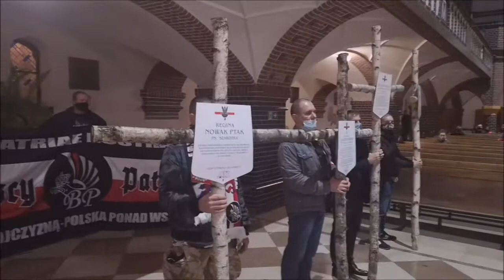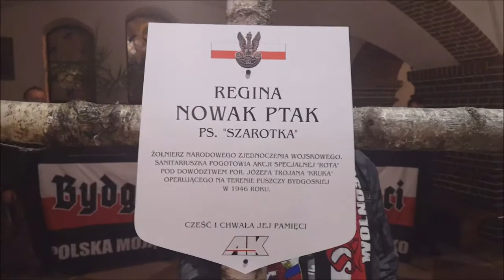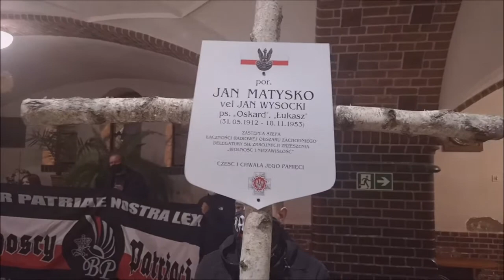2020.10.30 Msza ŚW w intencji Żołnierzy Wyklętych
Kościół Ojców Jezuitów w Bydgoszczy na ul. Kaliskiego, poświęcenie brzozowych krzyży dla naszych Bohaterów podziemia antykomunistycznego.